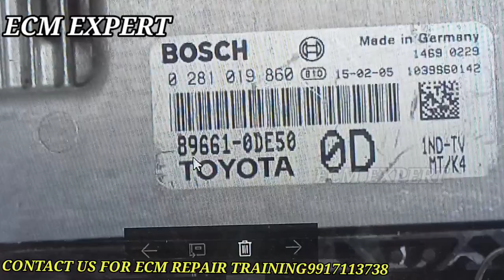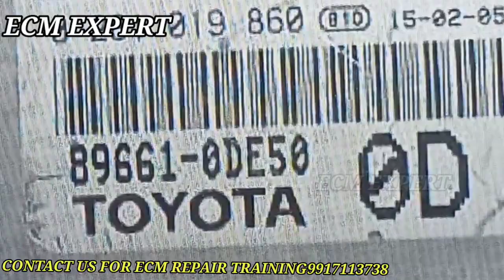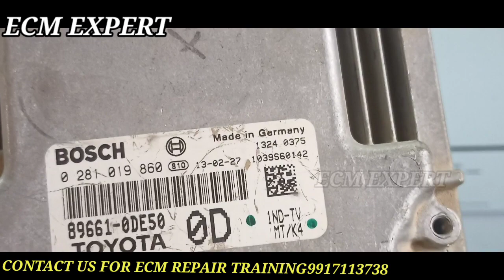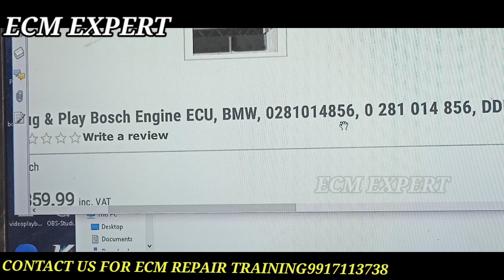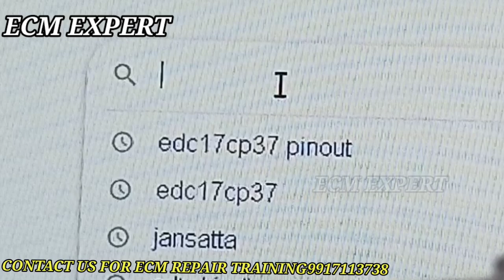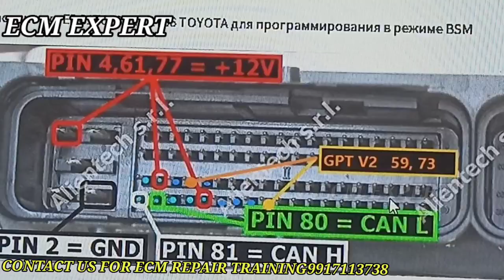ECM REPAIRING TIPS AND TRICKS, ECU REAPAIR , TOYOTA ECM DETAILS, ECM EXPERT PART 84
ecm/ecu working,
injectors,
bcm working,
cars details,
 POLIO  MULTIJET,
AMAZING CARS,
hyundai ECM,
RPM PROBLEM,
CAR NOT START,
ECM PROGRAMMING,
CRANKSHAFT CODES,
17C55, 17C53,17C61, 16C39 DELPHI2,
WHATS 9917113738